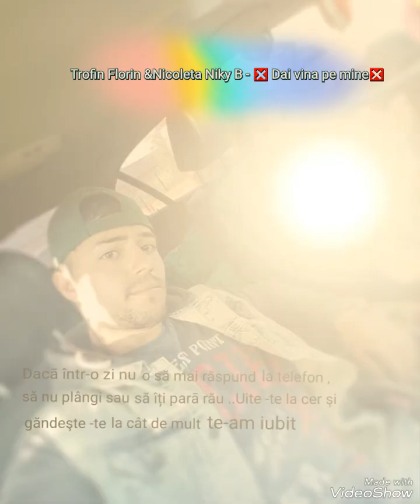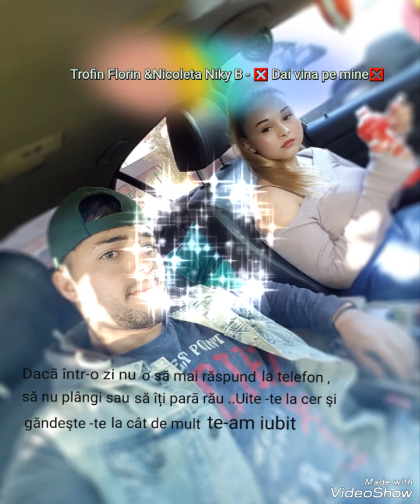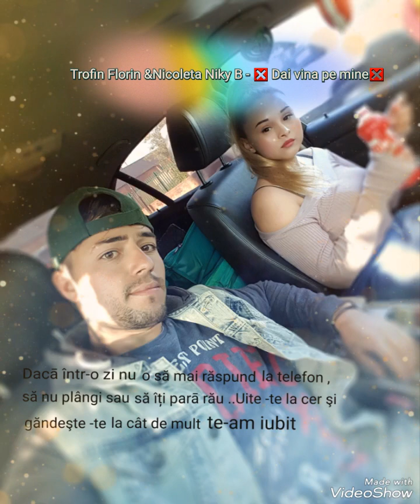Trofin Florin& Nicoleta Niky B - ❎ Dai vina pe mine ❎ MANELE .mp3